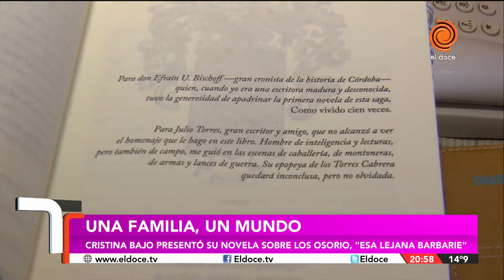CRISTINA BAJO presenta ESA LEJANA BARBARIE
La exitosa escritora cordobesa Cristina Bajo se despide de la saga de los Osorio y muestra la intimidad de su lugar de trabajo.
Periodista: Silvia Pérez Ruiz
Telenoche, Córdoba. Argentina.